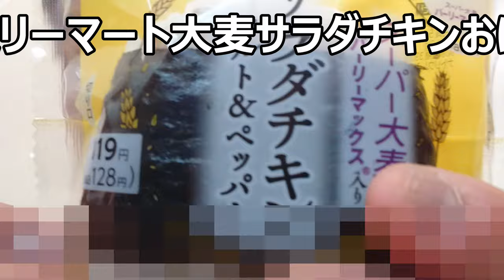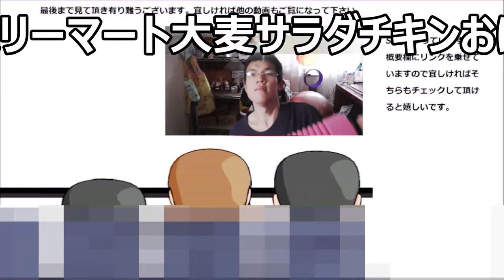ファミリーマート 大麦サラダチキンおにぎりを食べてみた。あのサラダチキンが入ってるの？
ファミリーマート　大麦サラダチキンおにぎりを食べてみました。あのサラダチキンが入っているのですか！？それは味が気になりますね～で、実際に食べてみると～
贈り物は此方まで↓
〒153-0042